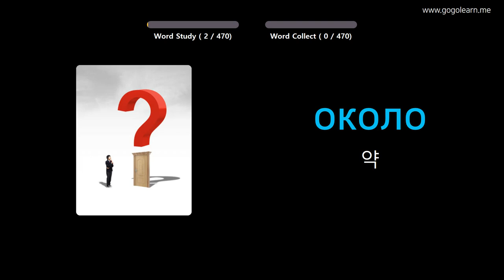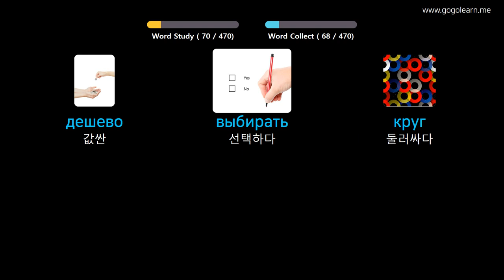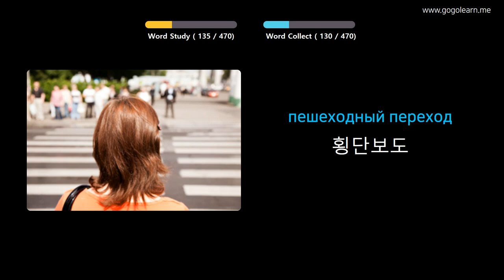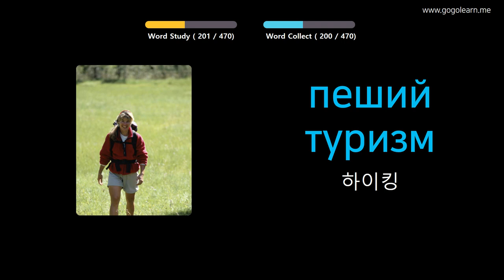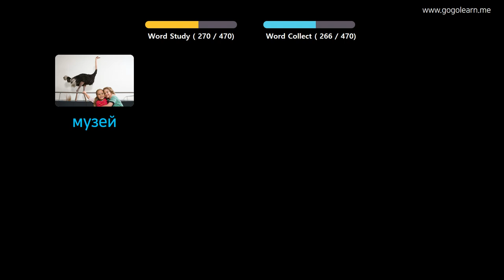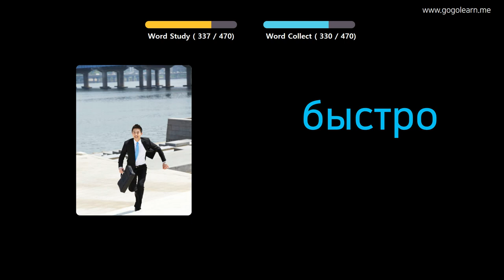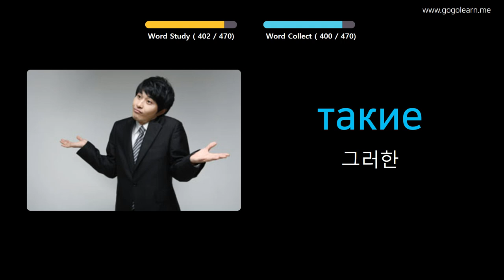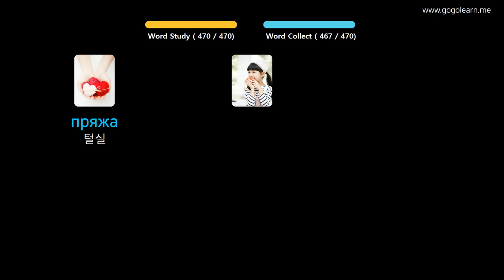사진을 통해 러시아어 를 배우세요 |러시아어어휘 초등학교 | Golearn